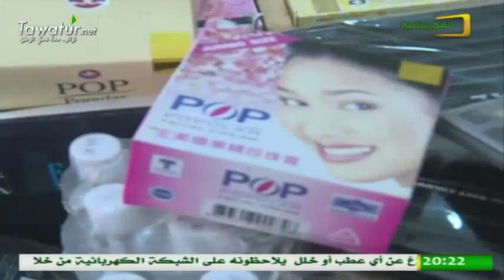أضرار استخدام المواد الكيميائية في التجميل - قناة الموريتانية